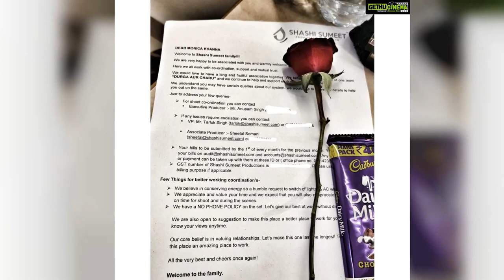Monica Khanna Top 50 Instagram Photos! 😍🧡💖